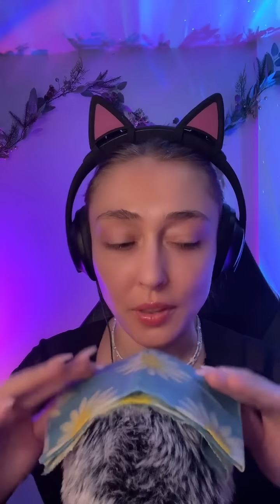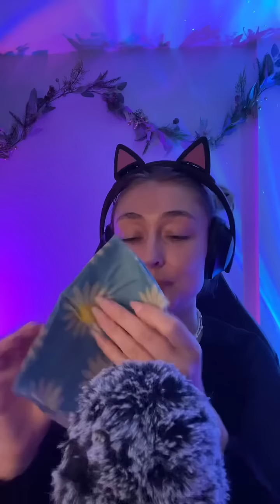✨EXTRA TINGLY ASMR LIVE✨